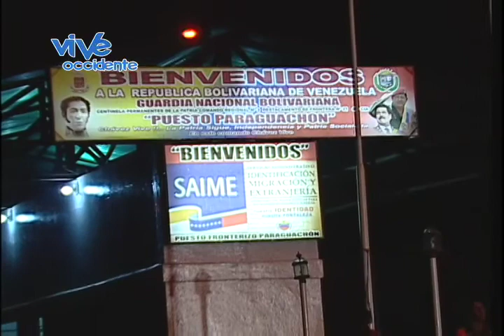FANB DA CUMPLIMIENTO A LA RESOLUCIÓN CONJUNTA DEL PASO VEHICULAR EN LA FRONTERA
FANB DA CUMPLIMIENTO A LA RESOLUCIÓN CONJUNTA DEL PASO VEHICULAR EN LA FRONTERA. 15/08/14